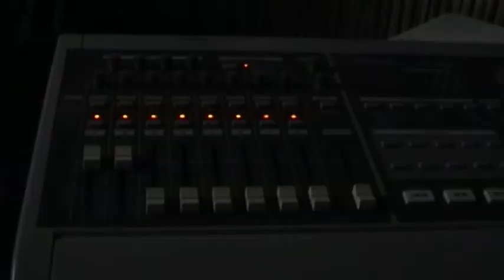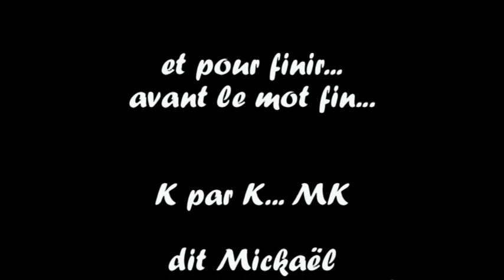Répétition du groupe Red Sun - Samedi 7 août 2004 - By Jean-Luc Carini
Répétition du groupe Red Sun - Samedi 7 août 2004 à Castries
Guitare Folk : Eve Marie (dit la Palavasienne)
Bass : Mathieu Appe (dit tête de pneu)
Drums : Mikaël Ramadier
Guitare électrique & Chant : Alain Sarrabia
Clavier : Mathieu Version 2.0
Cameraman : Votre serviteur ...Jean-Luc Carini